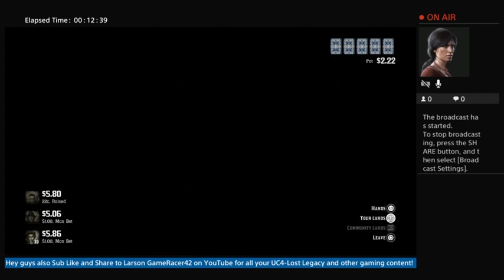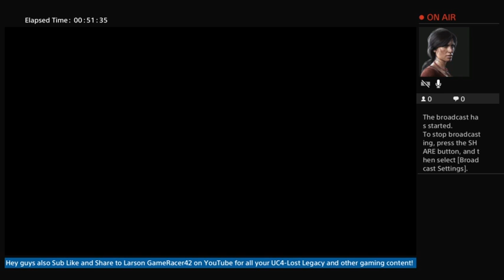Red Dead Game Night episode 3 (18+ commentary) take 2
Apologies for the somewhat shortened stream. PSN was having problems momentarily but we got back rolling. Anyway enjoy poker night on episode 3 of Red Dead Game Night!